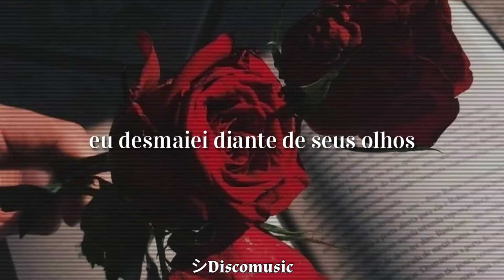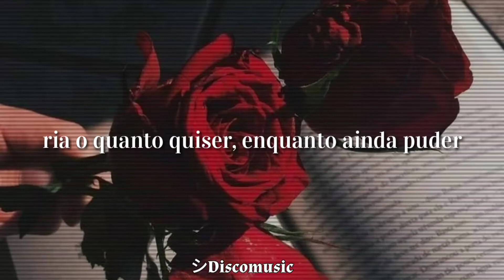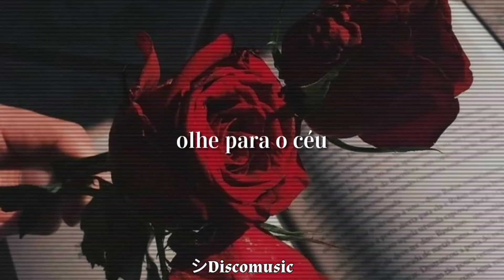BLACKPINK-How you like that (Tradução-Legendado)